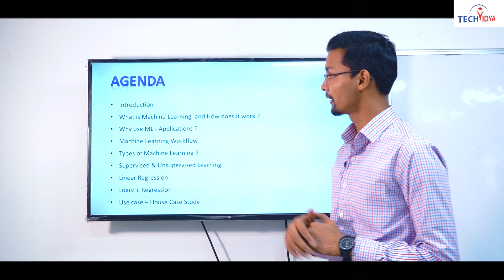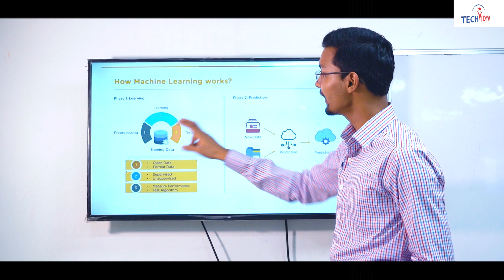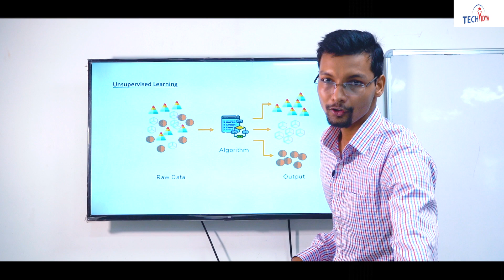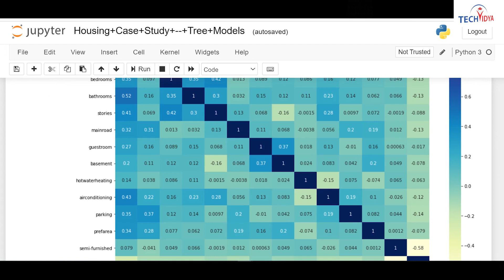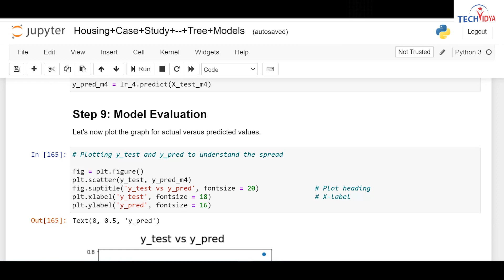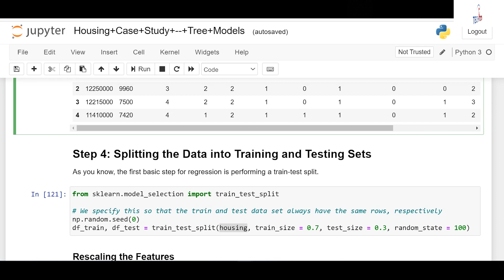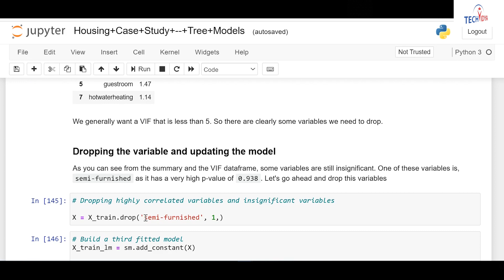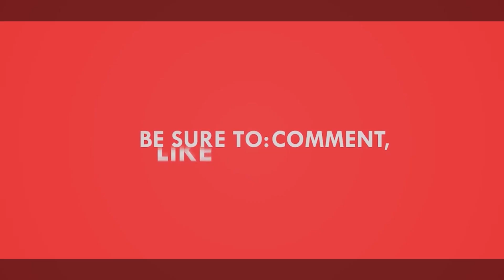Machine Learning Traning | TechVidya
Machine Learning Free Training | Machine Learning Course  / Mr. Bhupendra